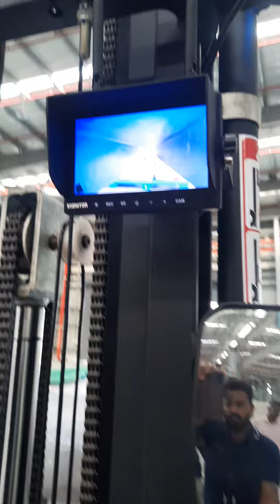Battery operated stacker 5.5 meter lifting height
1) Lifting height : 5.5 meter

2) Capacity: 1.5 tons

3) wireless fork camera

4) wider chassis width